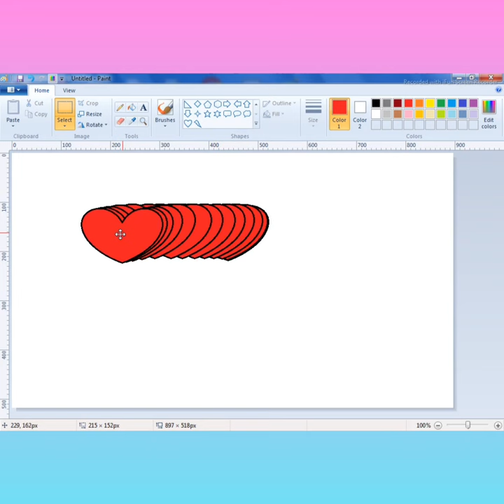How to draw ms paint design 🎨🎨 computer drawing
Hi Viewers!
welcome ha my channel par i am here new video How to draw ms paint design 🎨🎨 computer drawing | ms paint @littlestarkidchannel let us to draw a Beautiful design | ms paint tutorial |computer drawing | scenery drawing

 ms paint easy drawing | ms paint tutorial  | how to paint in computer

computer drawing

will teach you computer with Fun and i promise that you enjoy learning computers.

hope u like video.

                                                   ❤️Thanks ❤️